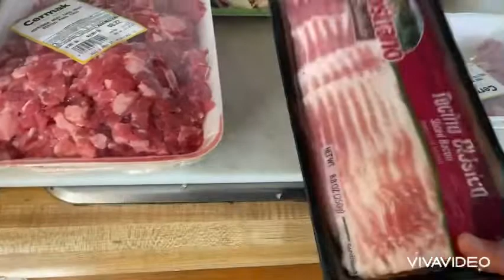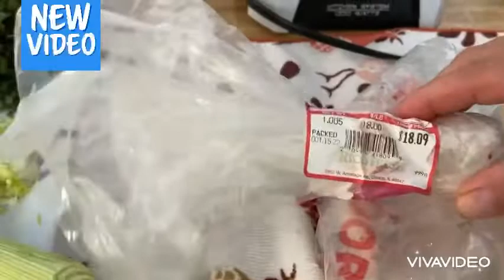21 de octubre de 2022